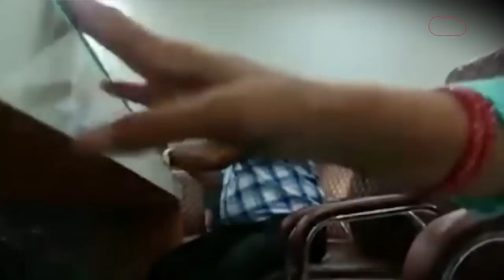महिला टीचर ने सीक्रेट कैमरे से सरकारी साहब की बदतमीज़ी रिकॉर्ड कर डाली! | CRIME TAK